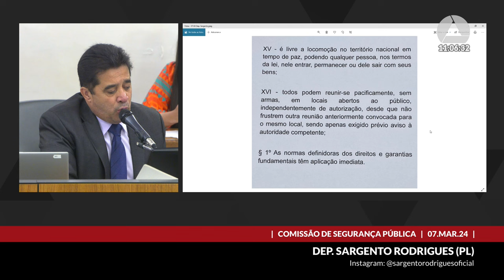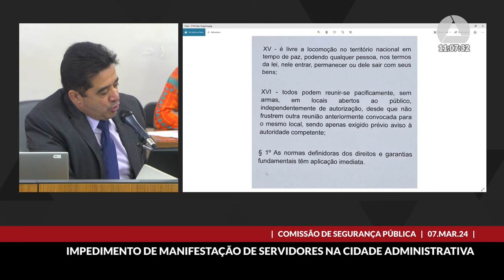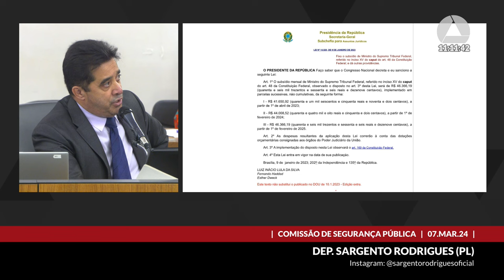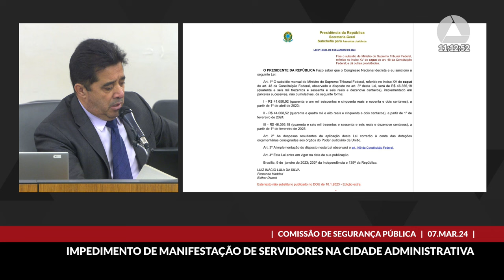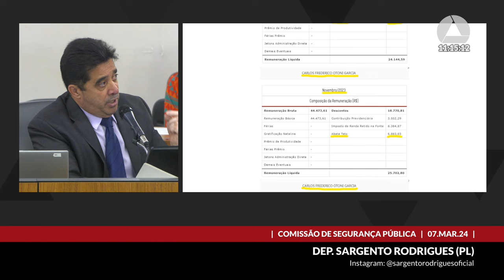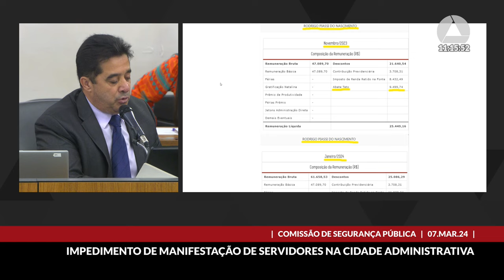07/03/2024 10:00 - Comissão de Segurança Pública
Finalidade da audiência: Debater, com a presença do Cel. PM Carlos Frederico Otoni Garcia, chefe do Gabinete Militar do governador do Estado, os fatos ocorridos no dia 8/2/2024, em que servidores da segurança pública foram impedidos de exercer o direito legítimo de se reunirem pacificamente, sem armas, na Cidade Administrativa, em manifestação pacífica e previamente noticiada.